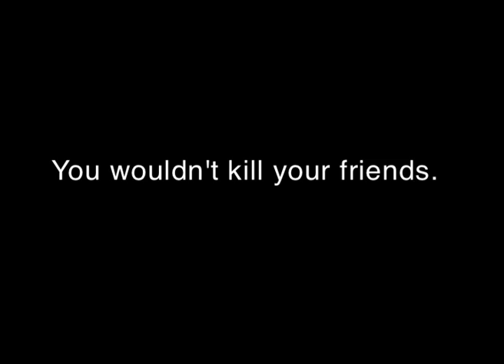Social Suicide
This film is to warn people about the dangers of smoking and not to be peer pressured into potentially killing yourself.